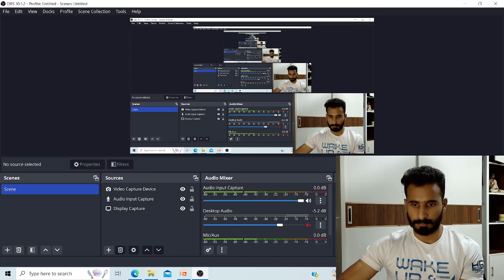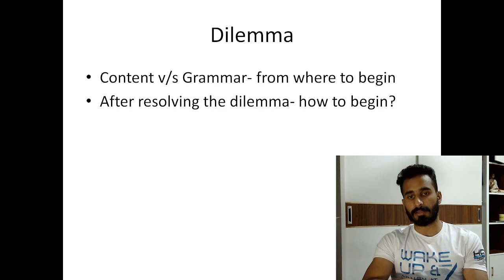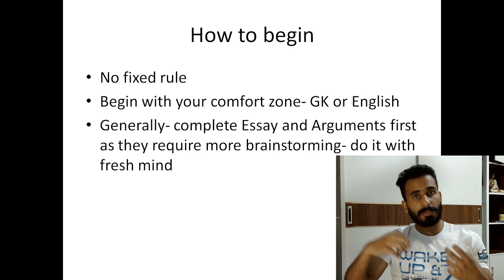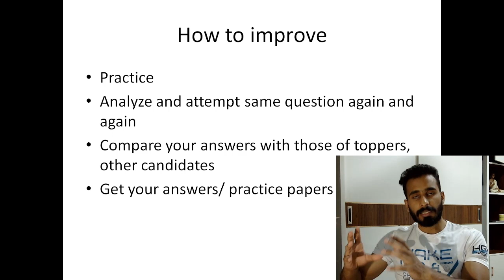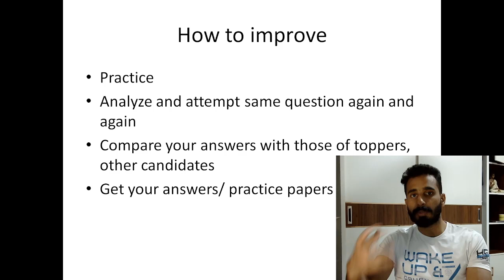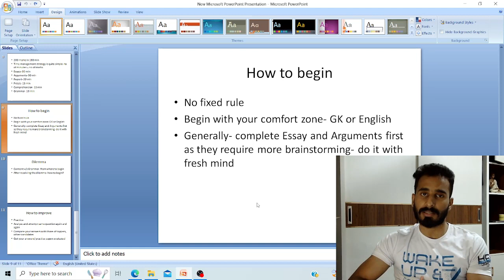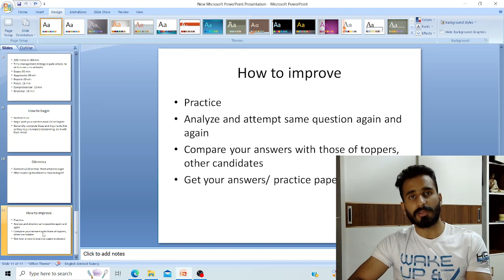CAPF AC 2024|HOW TO IMPROVE YOUR WRITING SKILLS